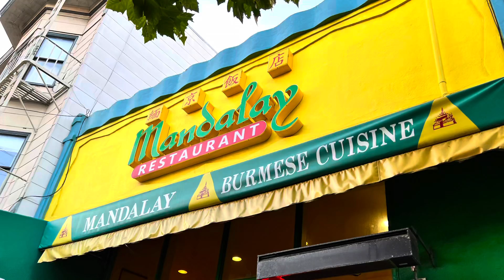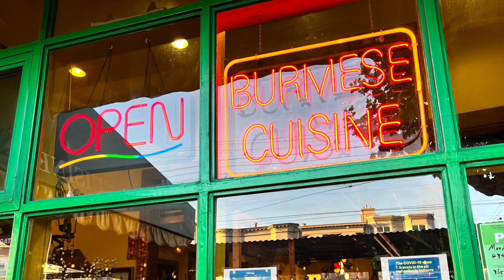Day 12: Mandalay for Burmese Food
Day 12: Mandalay for Burmese Food. Friday, August 19, 2022. Meeting Jessa and her parents. They drove up from Los Altos. Her parents are meeting Zoe for the first time. We are meeting the parents for the first time also. They made the reservation. It’s our first time eating Burmese food. It reminds me of Malaysian Food + Indian + Thai food. It’s delicious!!